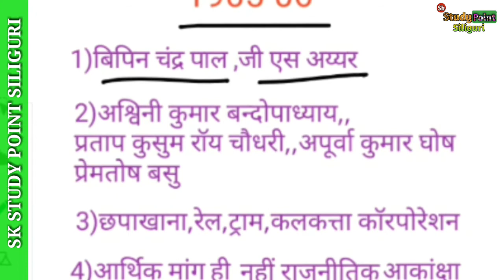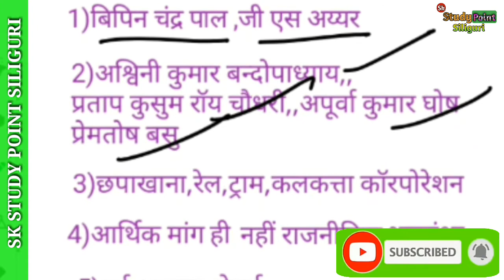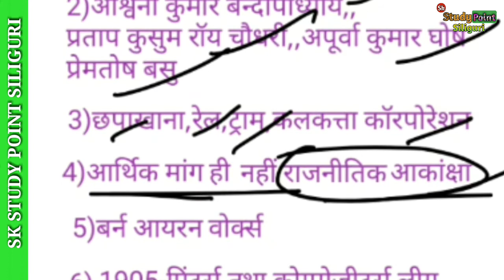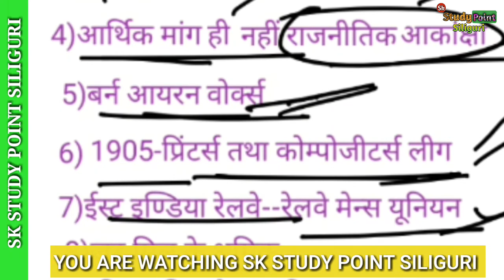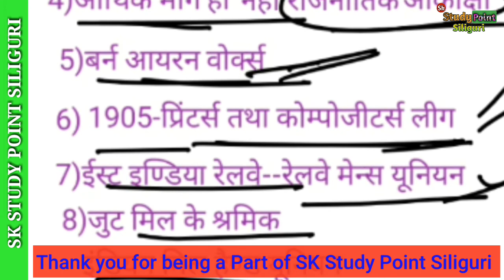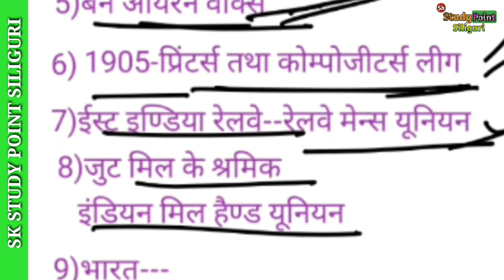श्रमिकों की भूमिका पार्ट 2|CLASS 10 HISTORY CHAPTER 6 MAZDOOR AANDOLAN PART 2 |SWADESHI MOVEMENT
श्रमिकों_की_भूमिका _पार्ट_2

HISTORY Chapter 6 Class 10 Shramik Aandolan|MOVEMENT BY WORKING CLASS PART 2 |WORKING CLASS

इस विडियो में आप MAURYA Sir के द्वारा Chapter 6 पर आधारित Topic :श्रमिक आन्दोलन (PART 2) पर जानकारी प्राप्त करें ।

इस विडियो को अच्छी तरह से समझने की कोशिश करें क्योंकि इसको समझ लेने के बाद आप चैप्टर 6 में दिए गए तथ्य को श्रमिक आन्दोलन 1905 से 1906 तक के संदर्भ को जान पाएंगे , समझ पाएंगे और सकारात्मक ऊर्जा के साथ तैयारी चुटकी में आप कर लेंगे ।

TEACHER:-
MAURYA SIR

हमेशा PLAYLIST 👇 का इस्तेमाल करें और क्लास करने के लिए SK STUDY POINT SILIGURI के साथ जुड़े रहे ।